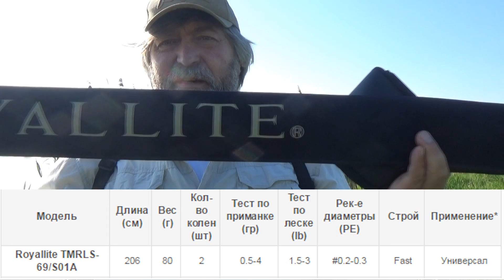Рыбалка с Королевской Особой. Тест спиннинга Daiko Royallite TMRLS-69/S01A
Спиннинг Daiko Royallite TMRLS-69/S01A 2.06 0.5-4 гр.
Катушка Shimano Stella 2000
Шнур Sunline SmallGame 0.15# PE